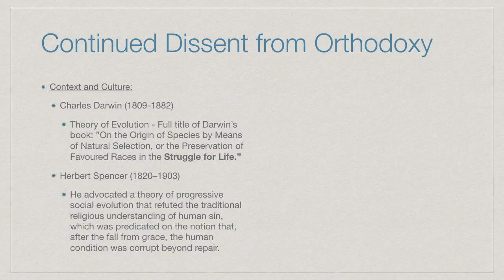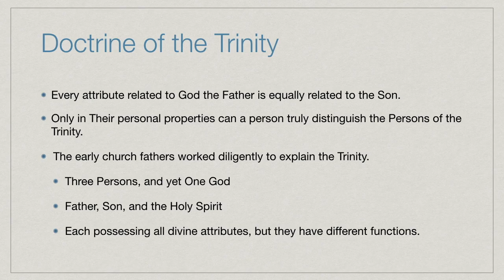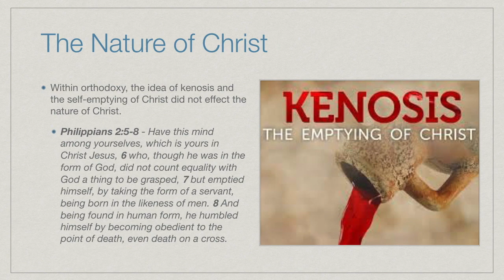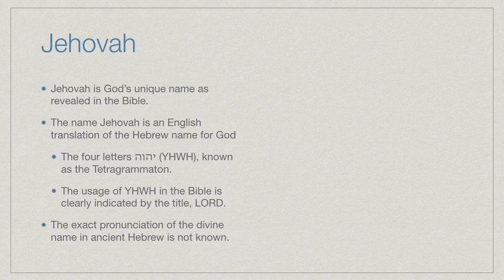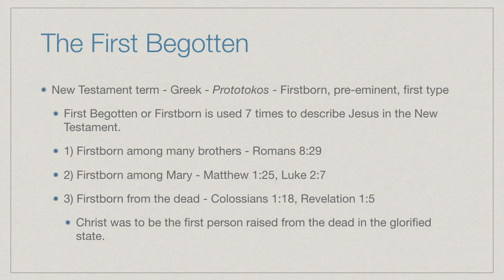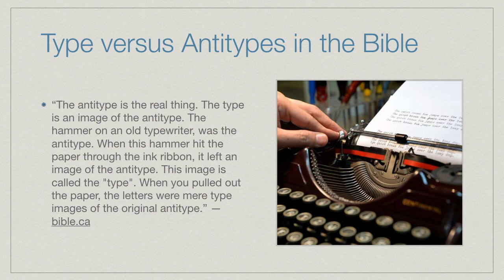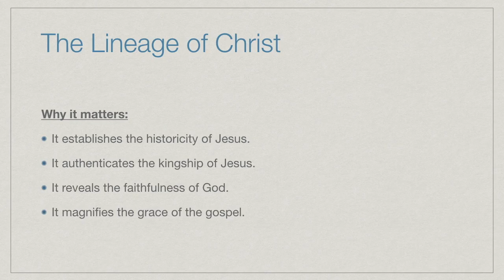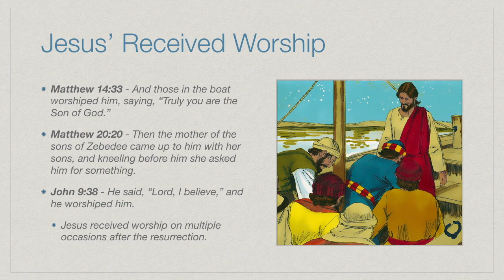20 - Midterm Review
This video is about 20 - Midterm Review